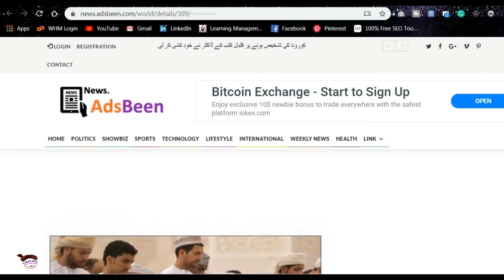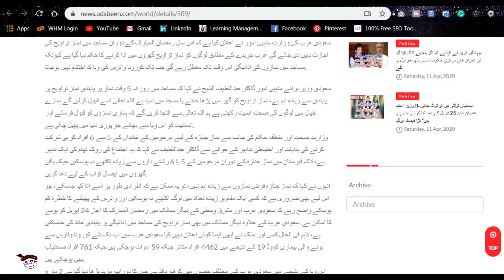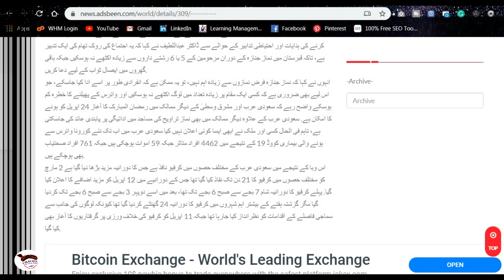Saudi Arab Main Ramadan Kay Doran Namaz e Taraweeh Par Pabandi Laga Di Gai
سعودی عرب کی وزارت مذہبی امور نے اعلان کیا ہے کہ اس سال رمضان المبارک کے دوران مساجد میں نماز تراویح کی اجازت نہیں دی جائے گی عرب جریدے کے مطابق لوگوں کو نماز تراویح گھروں میں ادا کرنے کا حکم دیا گیا ہے